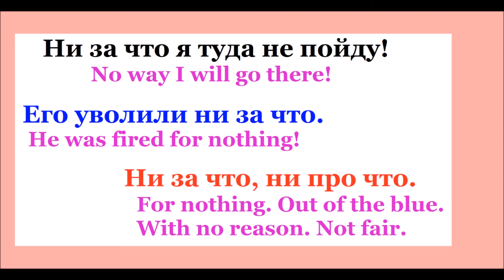НИ ЗА ЧТО RUSSIAN POPULAR PHRASE EXEMPLIFIED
This is a Russian emphatic expression with a negative connotation.
The particle НИ is used, not a regular particle of negation HE.